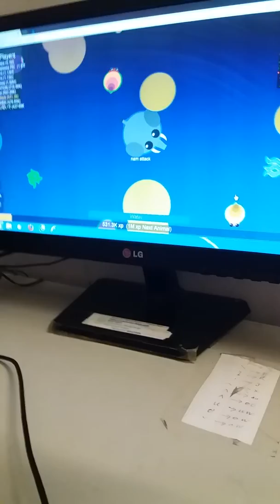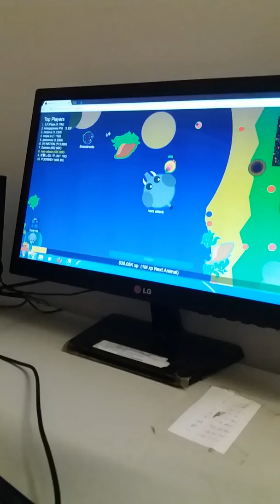Turn to elephant for 35 minute